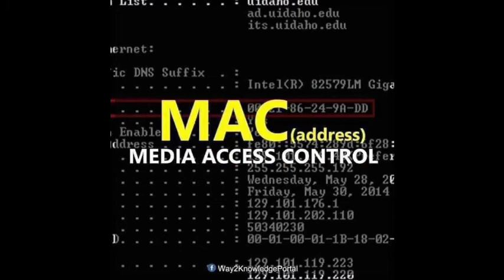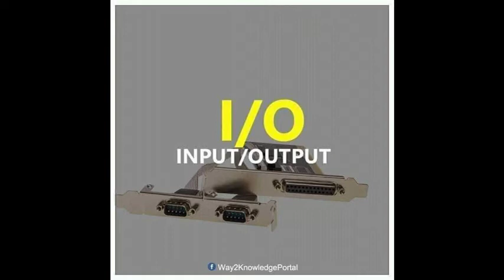ABBREVIATIONS/26 everyday using abbreviations